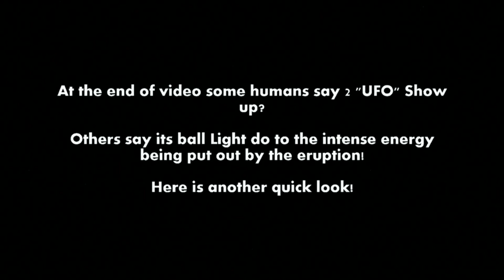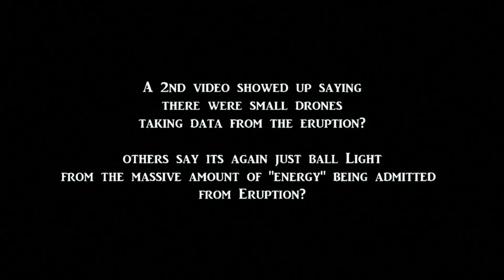2015 Eruption In Chile & Strange Lights Captured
2015 April 22 Eruption Chile
Eruptions carry massive amounts of energy and magnetic forces
yet to be answered. Volcanic eruptions have been recorded
throughout the ages from Pompeii to St. Helens.
Many humans added there speculation on seeing strange objects
amongst the thick cloudy mist? others claim any lights are common during an eruption.
 lightening and ball lightening always show up during volcanic activities!
Volcanic eruption in the volcano?

Under The Act
(Skin Walker does not sell/own videos)

Skin Walker Does Not Claim Any Ownership Of Music